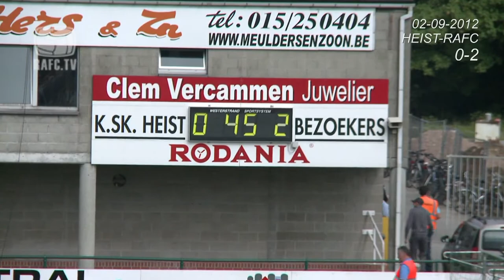20120902 | League | K.S.K. Heist - R.A.F.C. | RAFC.TV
Second Division Belgium Season 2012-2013
Matchday 03 - September 2nd 2012
K.S.K. Heist - R. Antwerp F.C. ~ 1-2

0-1 (12') Bruno Carvalho
0-2 (42') Freddy Mombongo-Dues
1-2 (88') Thomas Stevens